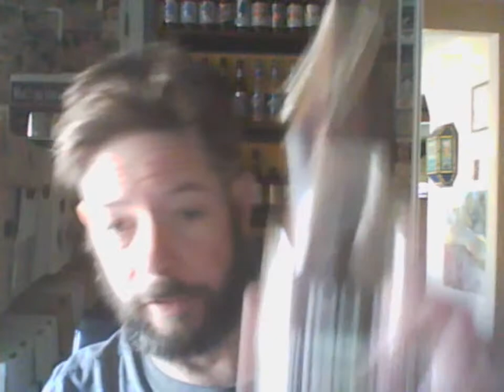100 Pipers vs. John Barr Reserve Blend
A taste challenge! Both are 80 proof, blended scotch whisky.

100 Pipers- introduced in 1965. Aged 3 years. Bottle in Kentucky by Heaven Hill for Chivas Bros. Distillers.

John Barr Reserve Blend- company founded in 1881. No age statement.